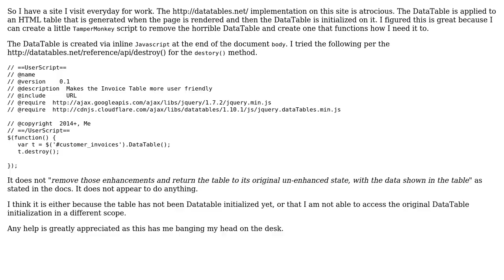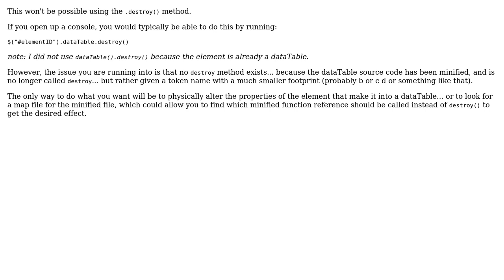DataTables - Remove DataTables from HTML Table created in different JavaScript File (2 Solutions!!)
DataTables - Remove DataTables from HTML Table created in different JavaScript File

With thanks & praise to God, and with thanks to the many people who have made this project possible! | Content (except music & images) licensed under CC BY-SA | Music | Images & others | With thanks to user Nitin Pawar user MattSizzle user Brian Vanderbusch and the Stack Exchange Network Trademarks are property of their respective owners. You are responsible for your own actions.